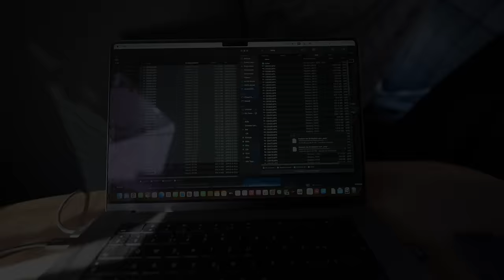#882 Wie geht es durch das Flussbett? Tiefer Sand mit dem 4x4 Sprinter | Finden wir raus? Marokko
Genächtigt im Flussbett. Morgens kommen große, graue "Elefanten" vorbei. Danach legen wir um. Suchen einen Weg aus und durch das Flussbett fast ohne Wasser. Eine Herausforderung für Mensch und Maschine aber auch ein großer Spass. Man muss es mögen, sonst ist man hier aber sowas von falsch. Etwas Abenteuer halt... Wie schlägt sich der 4x4 Sprinter heute? Was kann der Ford Transit? Der Sand wieder weich...volles Rohr :).

ACHTUNG! WICHTIGE ANMERKUNG:
Der @rhoencamp Rhön Camp THE FORCE 4x4 auf Mercedes Benz Sprinter wird uns für zwei Monate zur Verfügung gestellt von Firma @seecamper in Herdwangen-Schönach bei Überlingen, Bodensee. Wir bekommen hierfür keinerlei geldliche oder sonstige Zuwendungen. Wir testen den Van und berichten ehrlich und offen.
Glaubt ihr nicht? Nun, dann lasst euch vom Gegenteil überzeugen. Das funktioniert jedoch nur, wenn ihr bei uns mitreist. Lasst am besten gleich ein Abo da, dann verpasst ihr nix. Vielen Dank!

*Welt | Europa | Marokko | ____ | ____ | März 2024*

Equipment Auswahl:

travelcampingliving